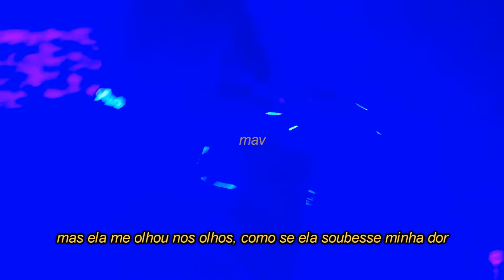lil peep - worlds away (legendado br)